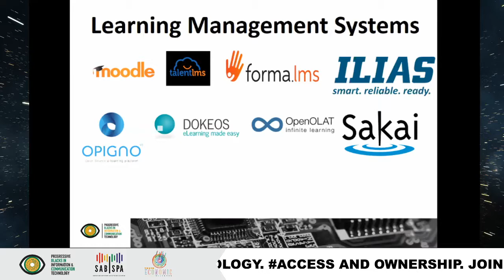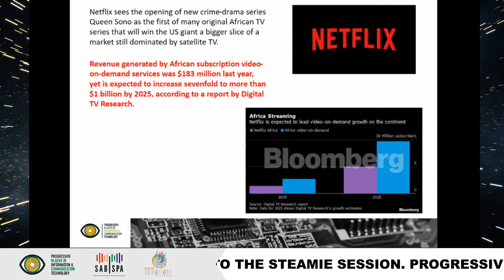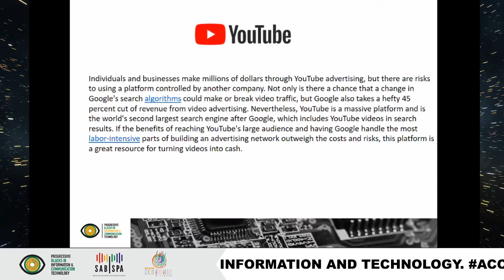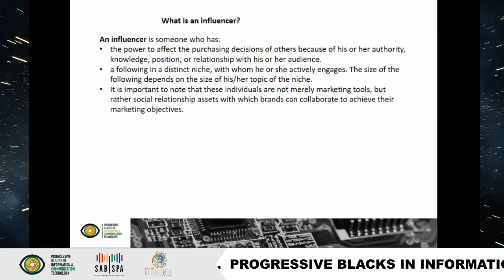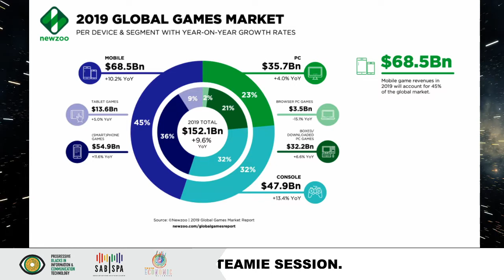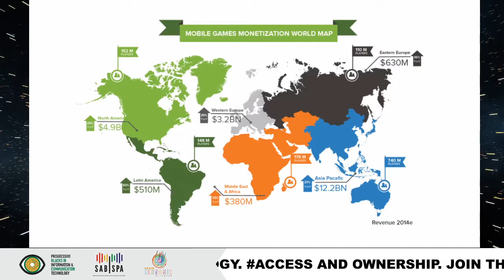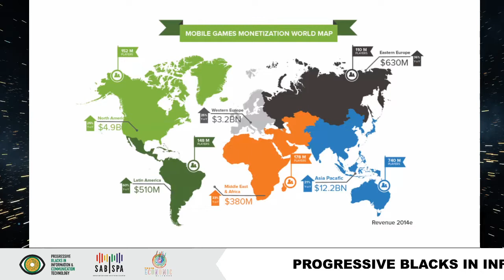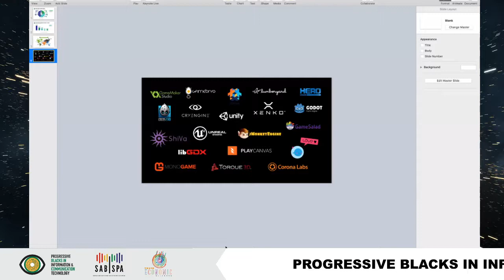STEAMIE WORKSHOPS : WHAT ARE NEW OPPORTUNITIES DURING AND POST COVID-19?